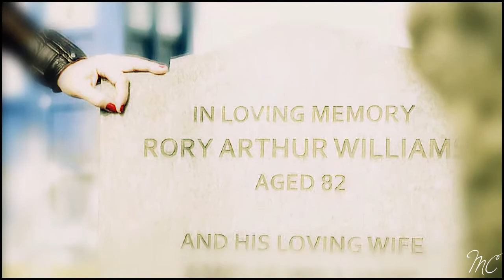Amy&Rory | Summertime Sadness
HD please :)

I dedicate this to all my Whovian subribers! :)

I finished it and I have to say that I like how it turned out (:

Feedback is loved ♥